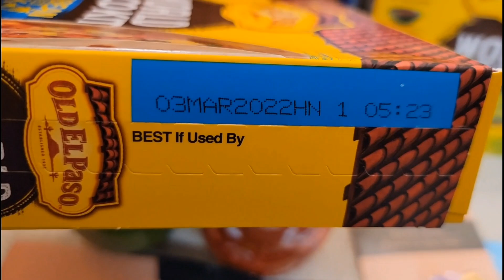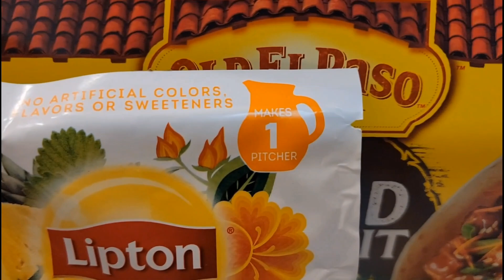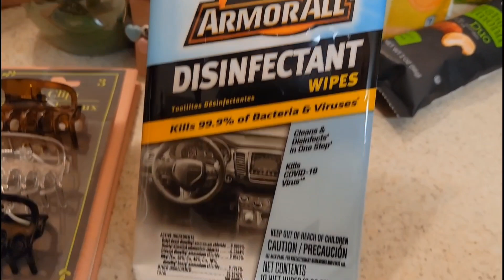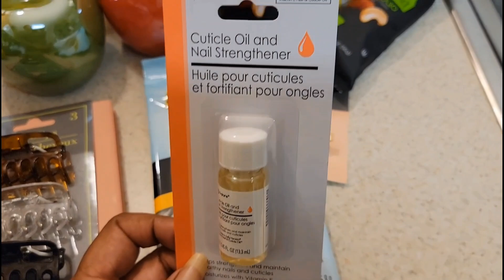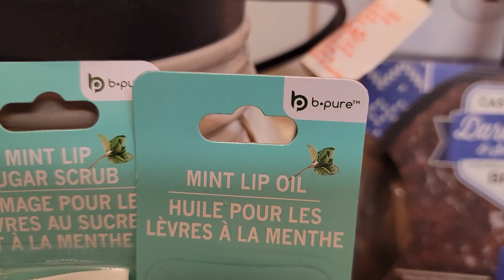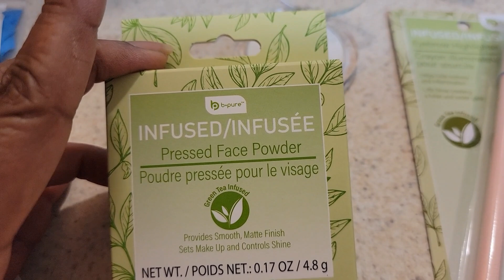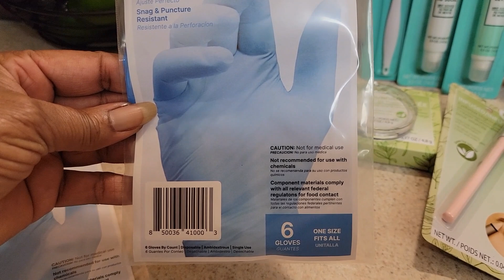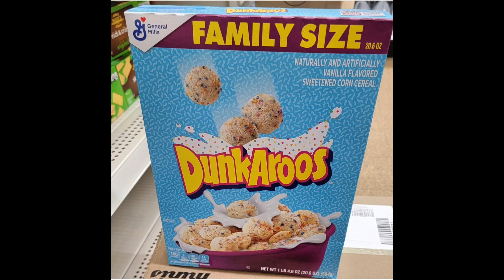Small Dollar Tree Haul 🌳 and more.